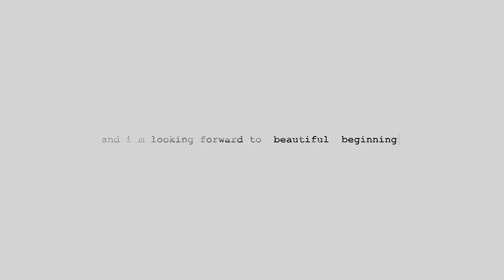Dhruva Patel and Dhaval Raut wedding!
Not a big fat India wedding! but indeed a Small, cozy, beautiful and best wedding video in India